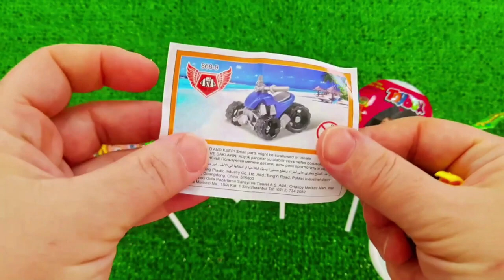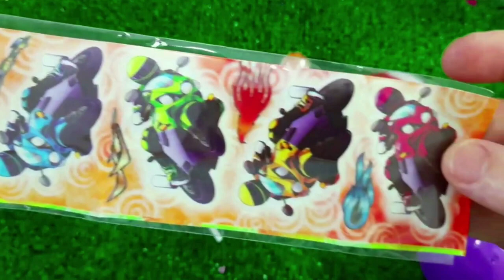7 Rainbow Satisfying Video, DIY How to make Rainbow Slime Candy Baby Shark Kinetic Sand Cutting